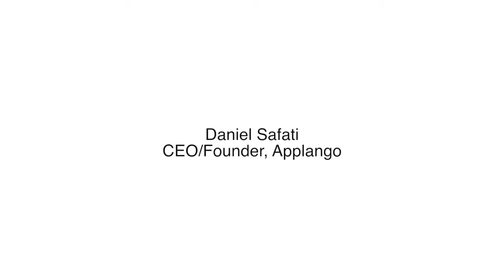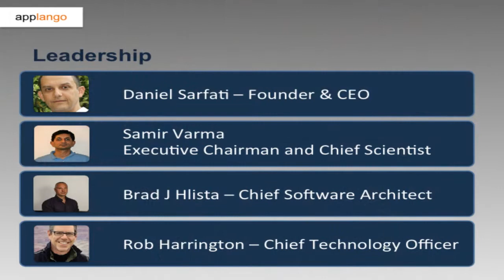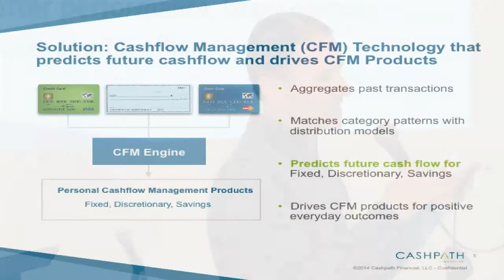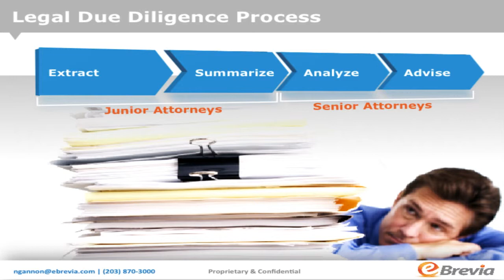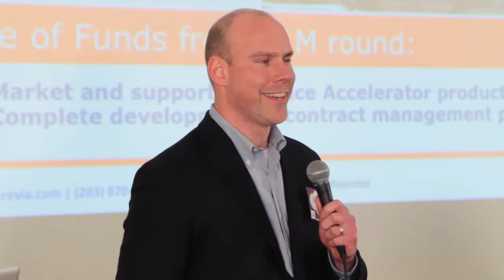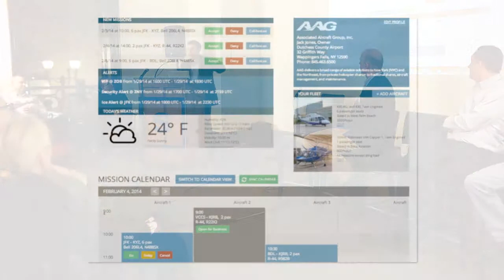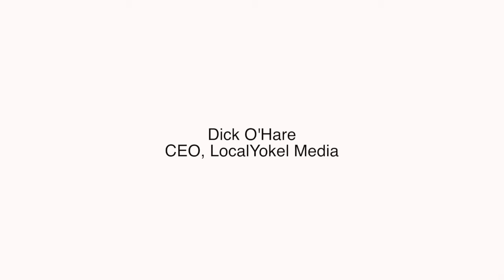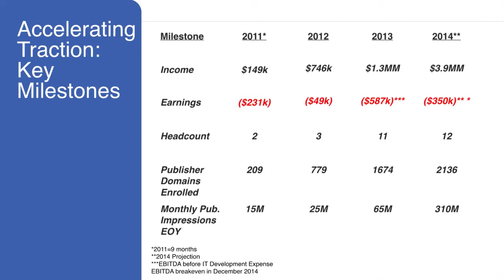Start up Pitch Night Revised